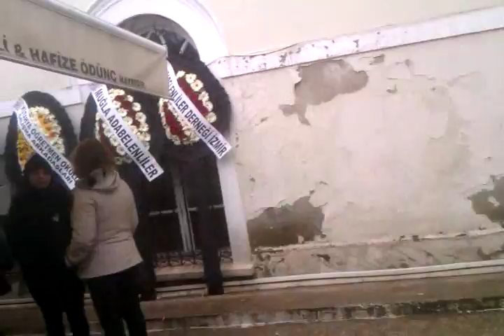Muğla Pisili Emekli İlk Öğretim Müfettişi - Eğitim Bilimcisi - Öğretmen Cevat Gülmez ruhuna fatiha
29 / 03 / 2018 - Muğla Kurşunlu camii öğle namazına müteakiben Muğla şehir eski mezarlığı aile kabristanlığında toprağa verilmiştir
Pisili ( Yeşilyurt ) Merhum Sultan - Mehmet Gülmez oğlu - Emekli İlk Öğretim Müfettişi, Eğitim Bilimcisi  , Öğretmen Cevat ( Cavit ) Gülmez İzmir'de hakkın rahmetine kavuşmuştur .